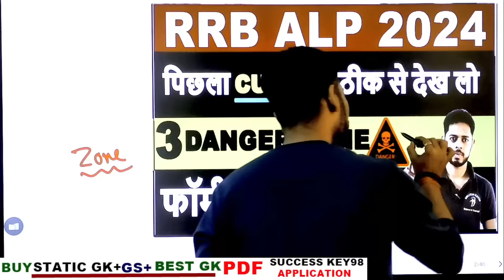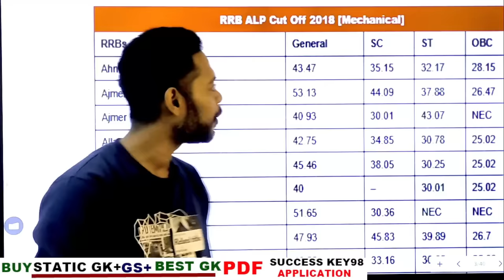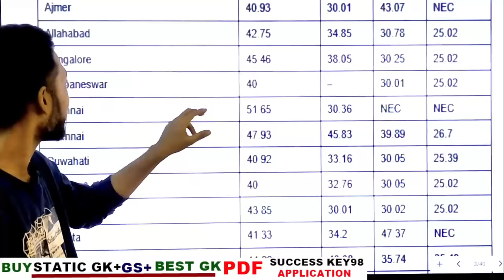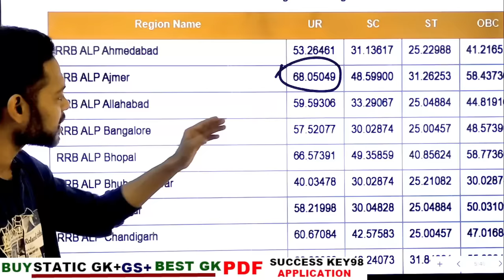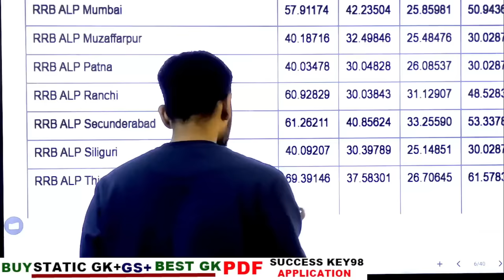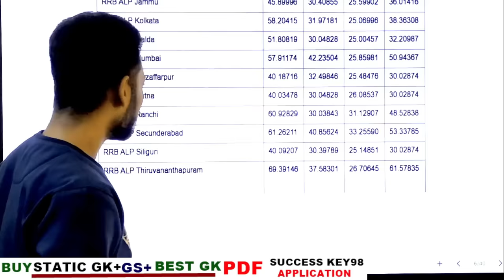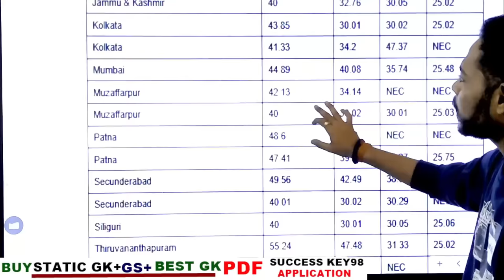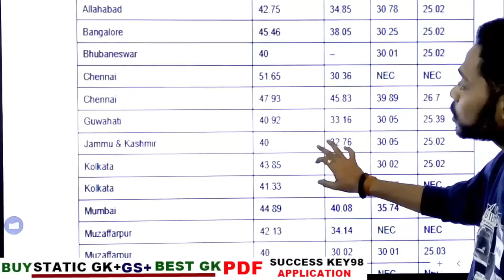RRB ALP CUT OFF ZONE WISE | RRB ALP CUT OFF CBT 1 2018 | ALP CUT OFF CBT 2|| RRB ALP CUT OFF 2019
RRB ALP Previous Year Cut Off
Last time, the RRB ALP Exam was conducted in offline mode in the year 2018. In this article, we are providing the official cut-offs for all regions of the Railway Recruitment Board for the RRB ALP (Assistant Loco Pilot) 2018 Exam. Cut-off marks can vary from year to year and are influenced by factors such as the number of vacancies, the difficulty level of the exam, and the performance of the candidates. Do check the RRB ALP Previous Year Cut Off marks and plan according for the upcoming exam.

The RRB ALP 2023 exam will be conducted in an offline mode. Candidates belonging to the UR or EWS category are required to achieve a minimum of 40% marks, while candidates from other categories must obtain at least 30% marks.

RRB ALP Cut Off 2018 Stage 1 [Mechanical]
Below is the tabulated data for RRB ALP Mechanical Cut Off for the exam conducted in 2018.

RRB ALP Cut Off 2018 Stage 1 [Electrical]
Below is the tabulated data for RRB ALP Electrical Cut Off for the exam conducted in 2018.

RRB ALP Cut Off 2024: Zone and Category wise CBT 1 and 2 Previous Year Minimum Qualifying marks

RRB ALP Previous Year Cutoff CBT 2
The RRB released the ALP CBT 2 cutoff marks. Check the table below for region and category wise minimum qualifying marks